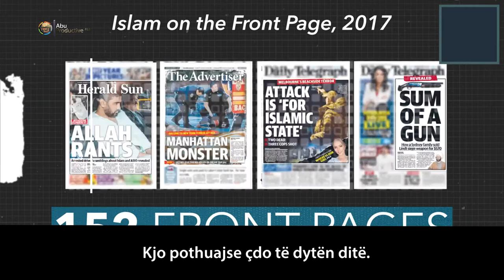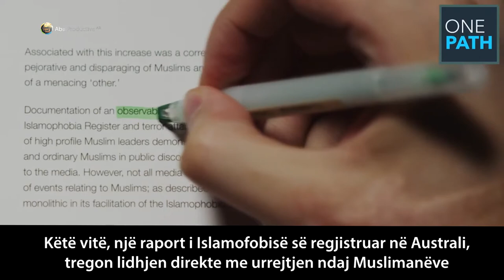Islami në Media - Këto statistika do t'ju shokojn 😮